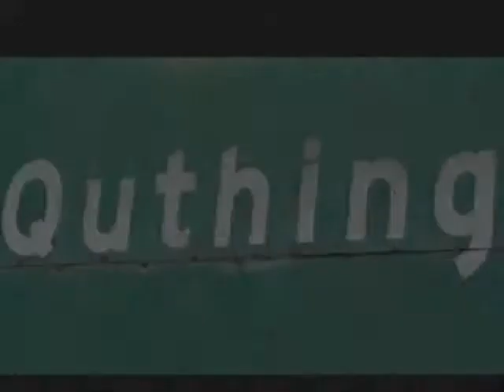Motsotuoa - Hapa Likhomo (Official Video)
Sotho Traditional Music - Motsotuoa Special